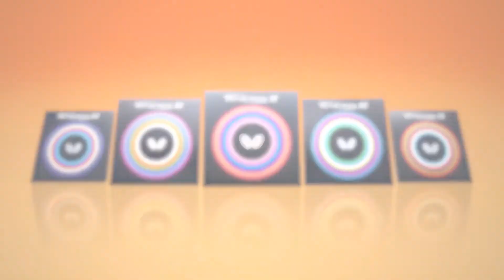Jain Payas vs Adam Stalzer | WTT Youth Contender Senec | U19 BS | SF